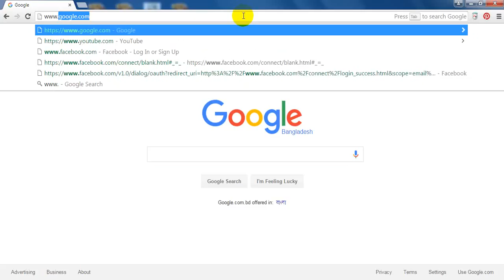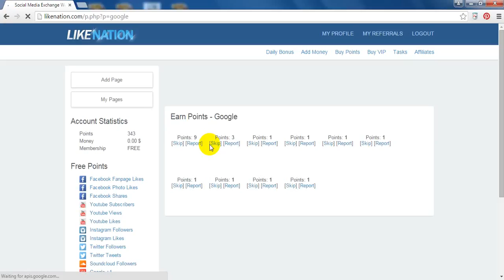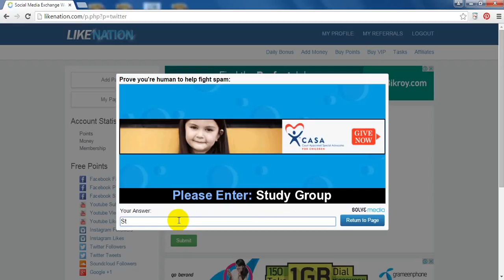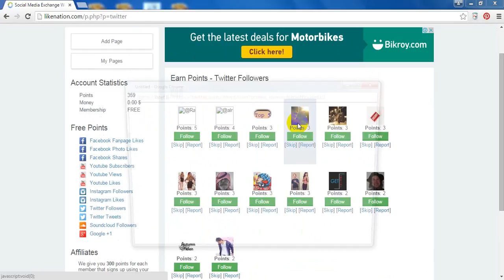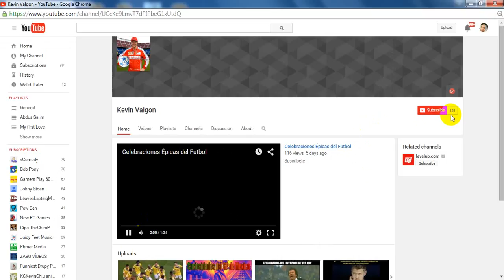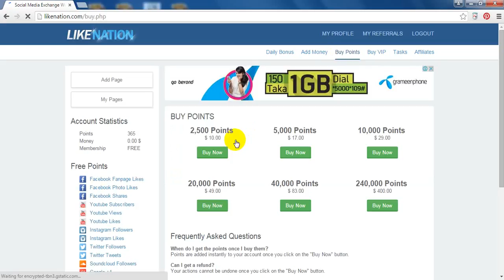likenation is an excellent site for SEO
Hi guys, Now I want to tell you about a site which is excellent for SEO.
material and then use those points to reward people for checking out your material.